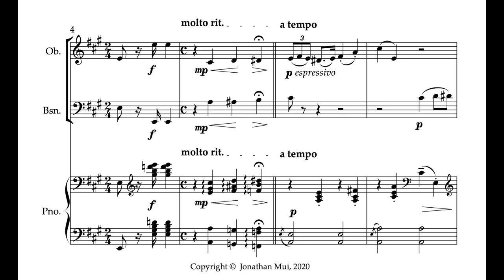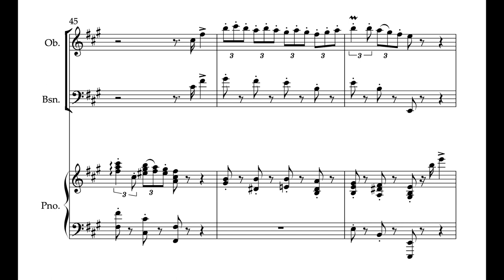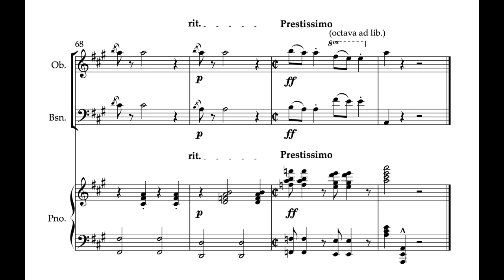It's beginning to sound a lot like Christmas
An arrangement of the classic song "It's beginning to look a lot like Christmas"... but it keeps trying to become Brahms' Hungarian Dance No. 7.
Audio generated using NotePerformer 3